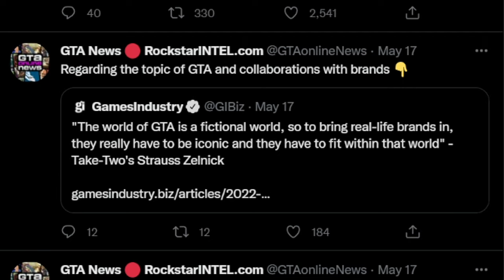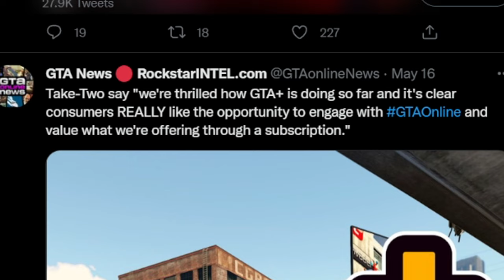"We're thrilled how GTA+ is doing so far..." -Take-Two Interactive